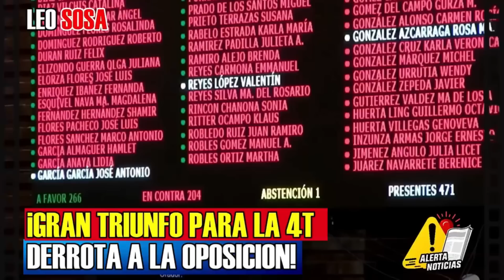SE DESMAYA! LE PASÓ LO PEOR A XOCHITL SE DERRUMBA EN CALLE Y LOPEZ OBRADOR REVELA ESTE SECRET